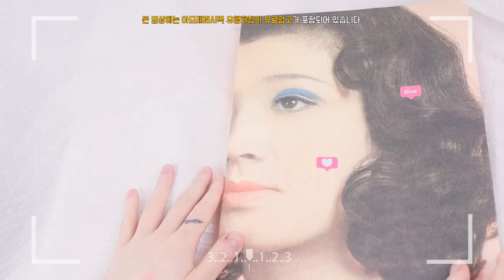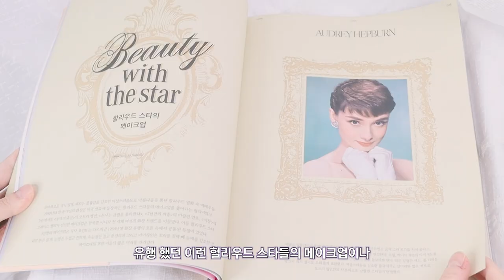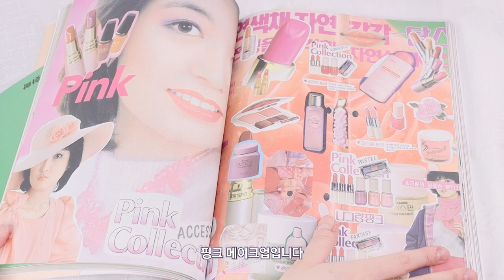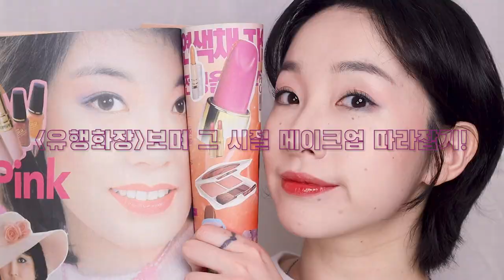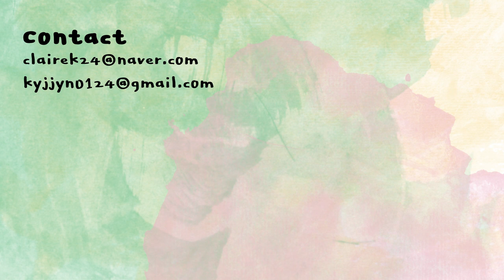80년대 유행화장 커버 메이크업 | 클레어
메이크업에 사용한 제품!
베네피트
더 포어페셔널 미니
BENEFIT
the porefessional mini
20,000KRW

클리오
킬커버 파운웨어 더뉴쿠션
2호 란제리
CLIO
kill cover founwear the new
2 Langerie
34,000KRW

샬롯틸버리
에어브러쉬 플로리스 피니쉬
01 페어
Charlotte Tilbury
airbrush flawless finish
01 fair
67,000KRW

에뛰드
더 리얼 아이브로우 오토 펜슬
02 그레이 브라운
ETUDE
the real eyebrow auto pencil
02 grey brown
12,000KRW

베네피트
원더풀 월드 블러쉬
셸리
benefit
waderful world blush
shellie
43,000KRW

시코르
파이널 스텝 섀도우 팔레트
핫데이트
Chicor
final step shadow palette
HOT DATE
49,000KRW

림멜
매그니프 아이즈 아이섀도우 팔레트
008 일렉트릭 바이올렛 에디션
RIMMEL
magnif’eyes eyeshadow palette
008 electric violet edition

씨스터앤
더블이펙트 워터프루프 아이펜슬
07 매트블랙
SISTERANN
double effect waterproof eye pencil
07 MATTE BLACK
12,000KRW

메이블린
콜로썰 블랙 마스카라
MABELLINE
colossal black mascara
15,000KRW

림멜
스컬프팅 팔레트
002 코랄 글로우
RIMMEL
sculpting palette
002 coral glow

베네피트
플레이틴트
benefit
play tint
29,000KRW

키핀터치
젤리 립 플럼퍼 틴트
에스프레소 마티니
Keep in touch
jelly lip plumper tint
espresso martini
20,000KRW

디칸
샤이닝 하이라이터 글램샤인
DIKAN
shining highlighter glam shine
38,100KRW

필리밀리
퍼펙트 파우더 브러시 880
FILLIMILLI
perfect powder brush 880
13,000KRW

다이소
쉐도우 브러쉬 (대)
DAISO